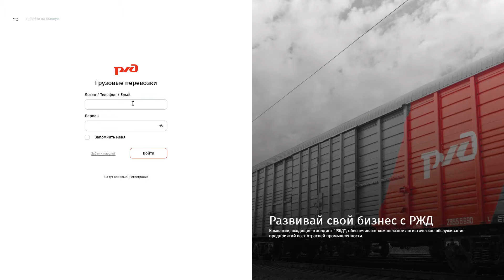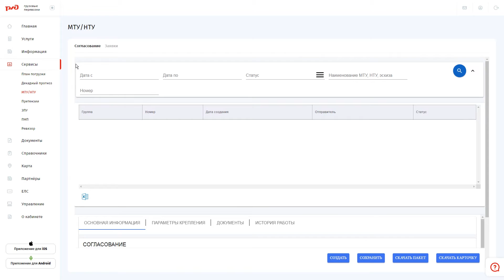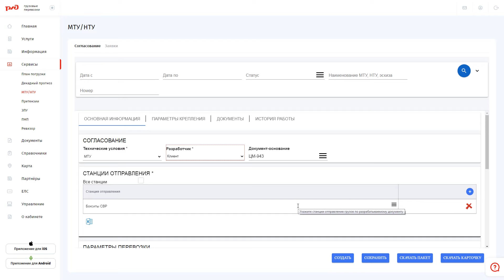Рекламный ролик для компании "РЖД"/Corporate video for the "Russian Railways" company (RZD)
This video tells about new features on the company's website. The video uses text animation, infographics, aerial video filming, voiceover and staged filming. A very large amount of work has been done with screen recording - this option is easier and faster than animating site pages. Pre-production took only a couple of days, we wrote the shooting plan, went to the client's location, recorded the screen, filmed employees in the office and then proceeded to post-production.